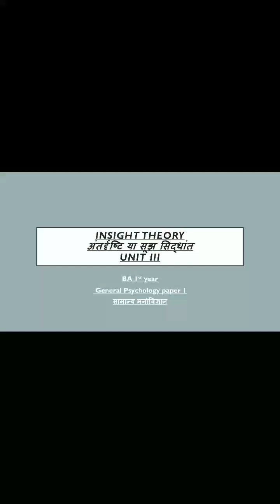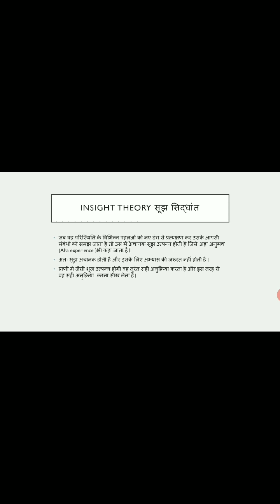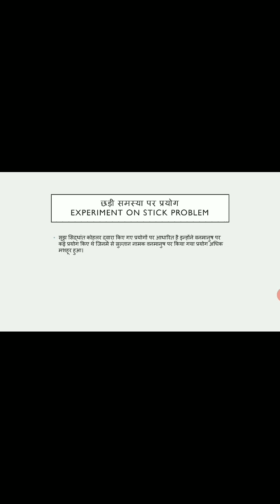BA 1st Year Psychology Class 17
Insight learning unit III